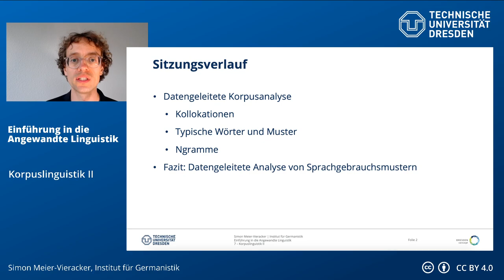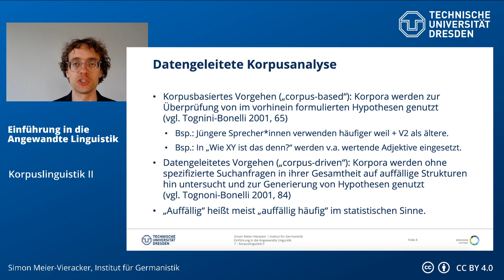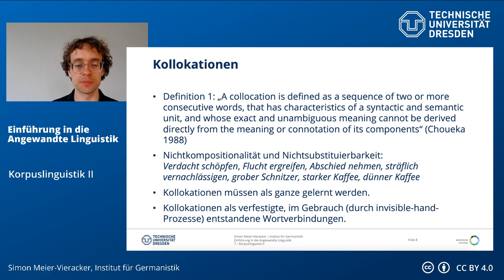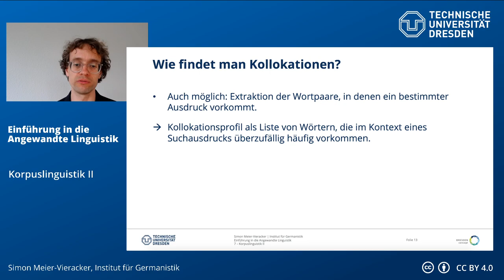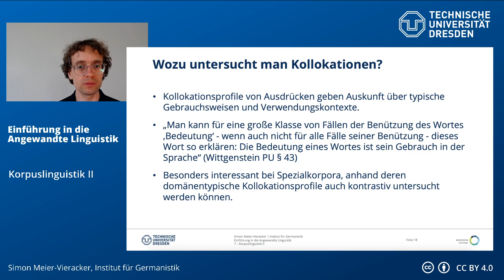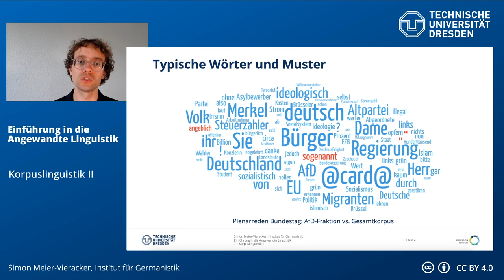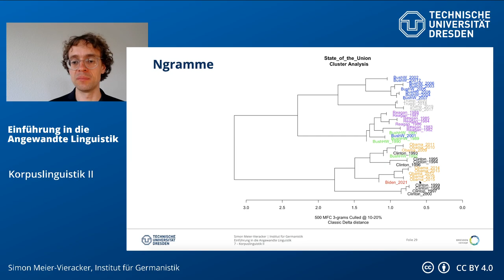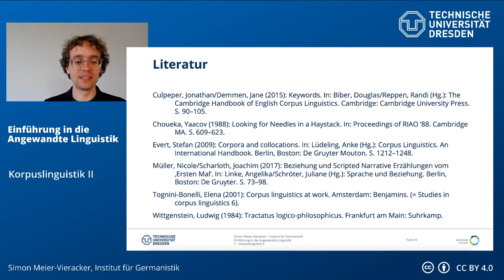Einführung in die Angewandte Linguistik – Korpuslinguistik II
0:00:00 Intro
0:00:59 Lernziele
0:01:29 Datengeleitete Korpusanalyse
0:09:19 Kollokationen
0:22:57 Wie findet man Kollokationen?
0:35:41 Wozu untersucht man Kollokationen?
0:44:44 Typische Wörter und Muster
0:50:10 Ngramme
1:04:03 Fazit